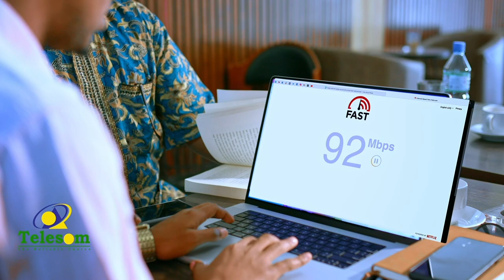Kooxo hubaysan ayaa dad rayid ah ku laayay tuulooyin ku yaalla Jamhuuriyadda Dimuqraadiga ee Congo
Kooxo hubaysan ayaa tobannaan rayid ah ku laayay tuulooyin ku yaalla Jamhuuriyadda Dimuqraadiga ah ee Congo